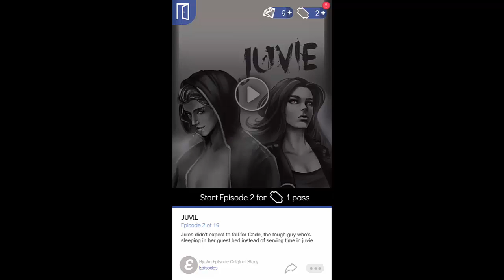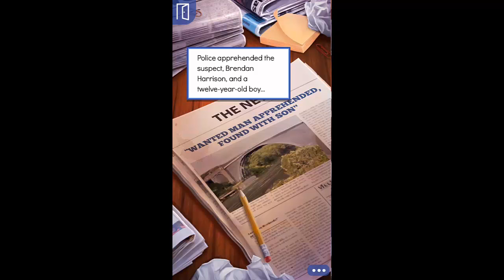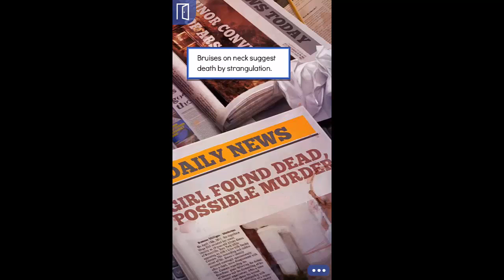Juvie Episode 2 Dream Warrior Gameplay [No Commentary]